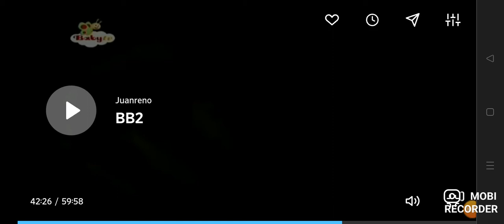BabyTV Sweet Dreams Color Symphony 13